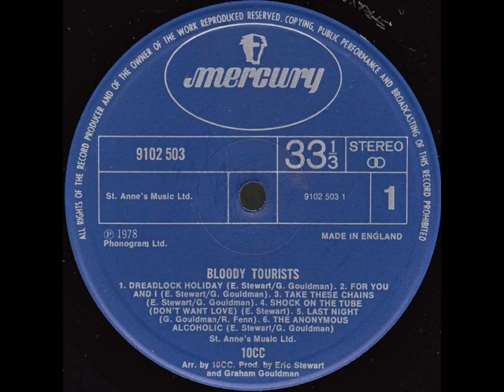10cc ‎– Dreadlock Holiday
A1: Dreadlock Holiday
Cowbell, Congas, Marimba, Triangle, Agogô [Bells], Timbales – Paul
Drums, Backing Vocals, Tambourine – Stuart
Electric Guitar, Backing Vocals, Organ – Rick
Electric Piano, Backing Vocals, Organ, Maracas – Eric
Lead Vocals, Bass, Electric Guitar, Cabasa, Backing Vocals – Graham
Synthesizer [Yamaha Cs80] – Duncan
Written-By – E. Stewart, G. Gouldman

From: 10cc ‎– Bloody Tourists
Label: Mercury ‎– 9102 503
Format: Vinyl, LP, Album, Gatefold
Country: UK
Sortie: 1978
Genre: Rock, Reggae, Pop
Style: Soft Rock, Pop Rock, Reggae-Pop